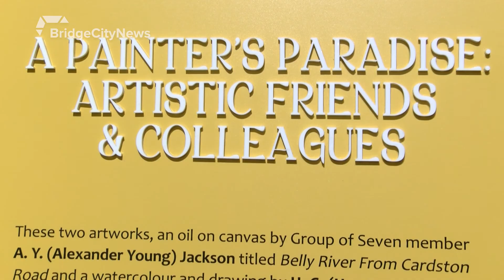A Painter's Paradise Exhibit at the Galt Museum - January 27, 2020 - Laurice Alexander